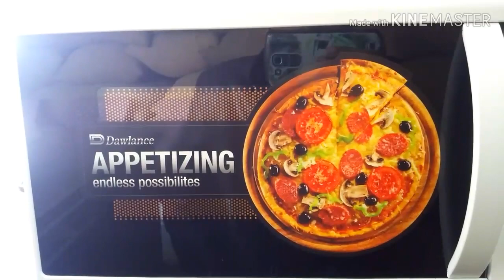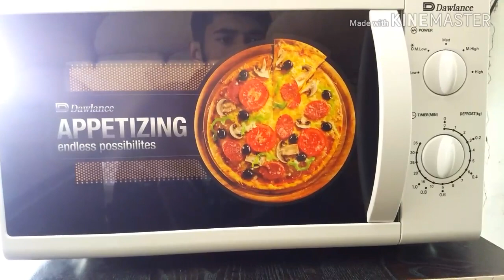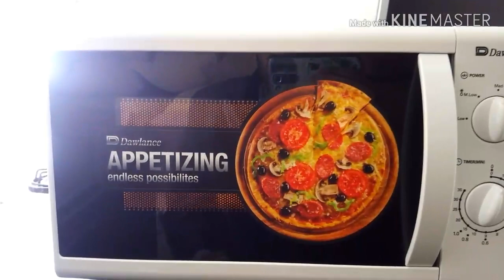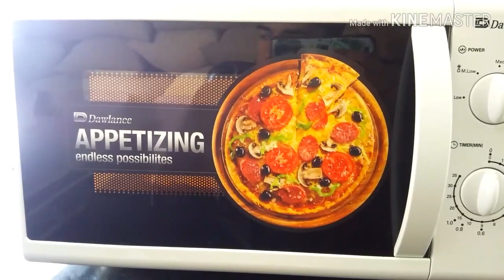KHANA KHAEA|VLOG|FACTORY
MINAR E PAKISTAN HAND MADE
BY PARDESI